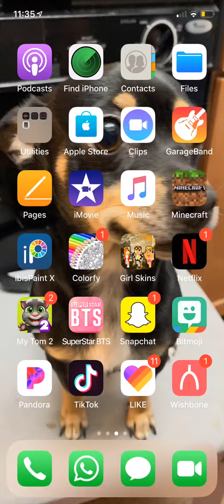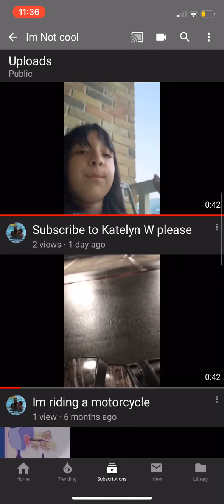Can we get to 10 subscribers?